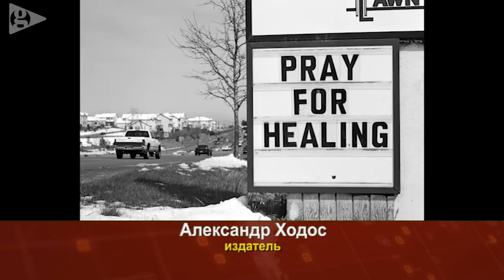PULS MAY31 PART 2